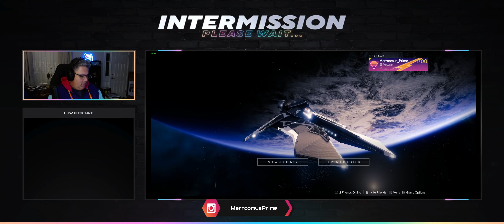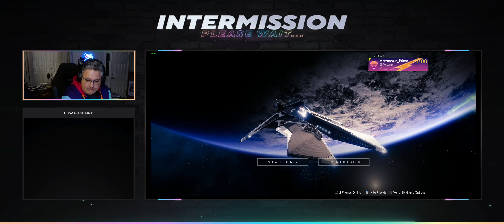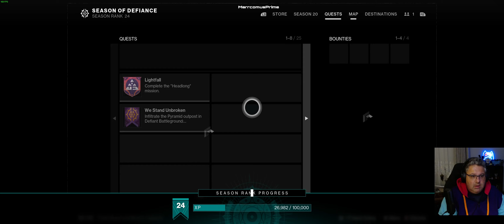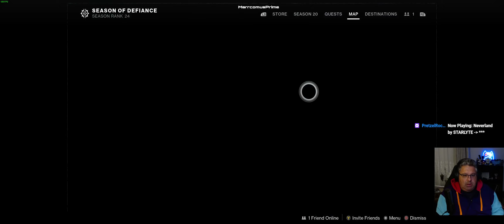Destiny 2: Lightfall Campaign and Dares of Eternity!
In this stream VOD, I go further into Destiny 2: Lightfall Campaign and some Dares of Eternity!

Every Wednesday at 11:00pm Eastern Time